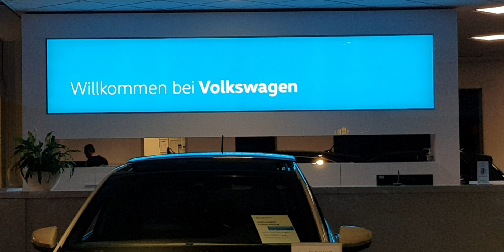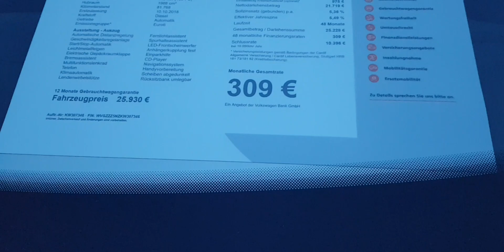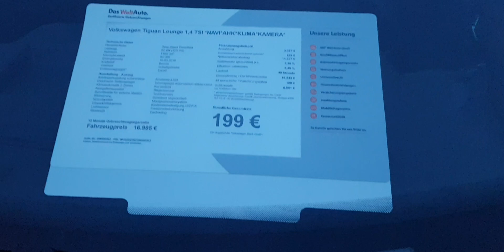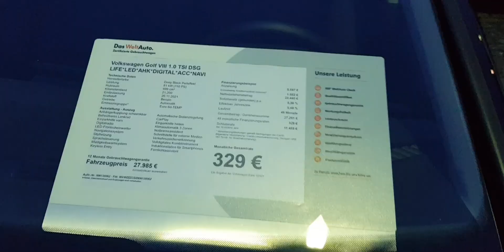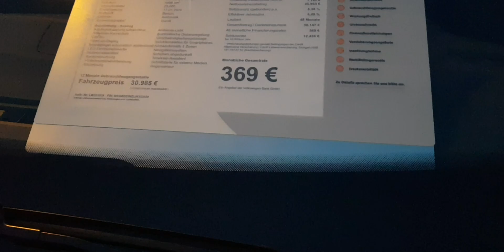2024 Volkswagen Price Review |Touareg vs Tiguan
In this video, i will show you the 2024 Volkswagen Price Review and also my Touareg vs Tiguan Review. I just walk around the Volkswagen showroom and show you the price Model review.

aamir majed
aamirmajed
urdu vlog germany
pakistani in germany
pakistani in germany vlog
hindi vlogs
hindi vlogger
hindi vlog channel
urdu vlog
Volkswagen
2023 Volkswagen Touareg vs Tiguan Price Review
Touareg vs Tiguan
Price review
car price
car prices 2023
cars
2023 Volkswagen Tavendor
Volkswagen Tavendor
2023 vw tavendor specs
vw tiguan 2023
vw tiguan grey
tiguan review
r line 2021
vw tiguan r line 2024
Touareg 2024
vw 2023
vw touareg 2024